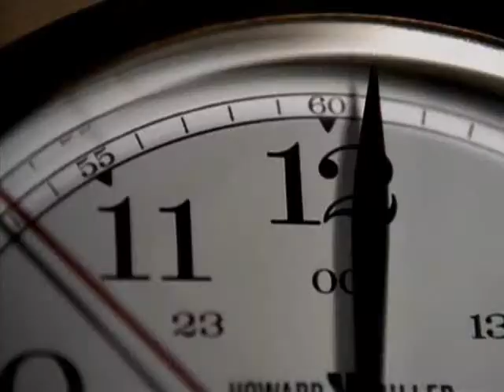buffy and angel get right